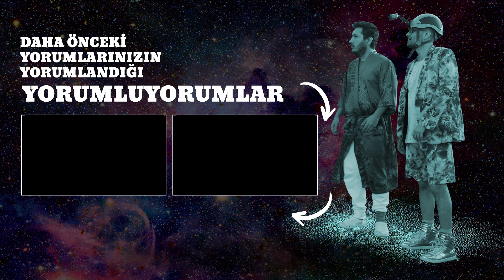MegaTeknoForce – YorumluYorum #5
Eğer siz de “Yazacağım yorum, tarafınızdan yorumlansın.” diyenlerdenseniz MTFYORUMLASIN hashtag’iyle birlikte yorumunuzu yazmanız önemle rica olunur.

Çünkü bir yorum bazen her şeyi değiştirebilir…

MegaTeknoForce İnstagram Hesabını TAKİP ET!